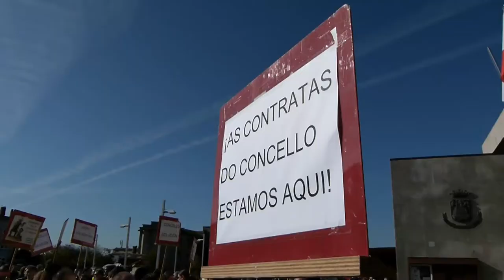Traballadores/as do lixo, limpeza e contratas do concello de Vigo en loita (17/11/11)